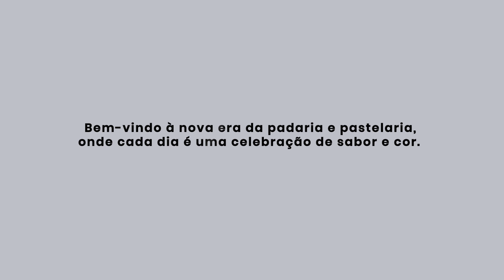Lançamento Máquinas Padaria e Pastelaria FELINO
Amassadeira Espiral SL e Batedeira ergonómica PMe com versões nas cores azul, verde, laranja e rosa.